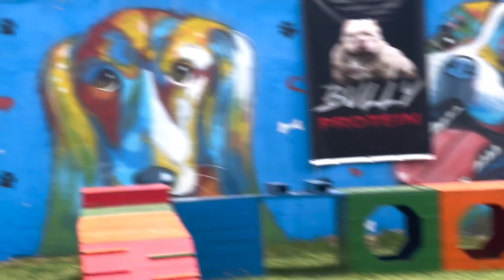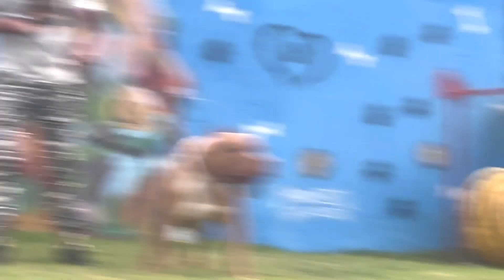VEJA UM POUCO DO QUE ROLOU NO CURSO DE ESTRUTURA E DINÂMICA NO CLUBE DO PIT MONSTER!!!